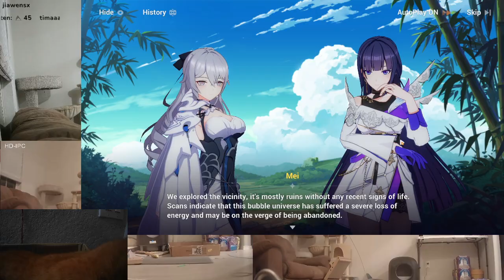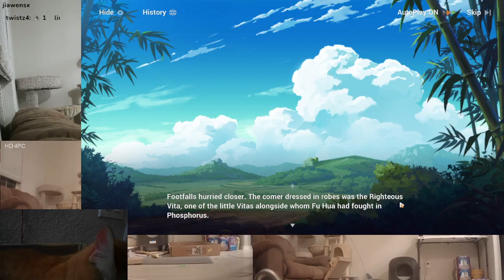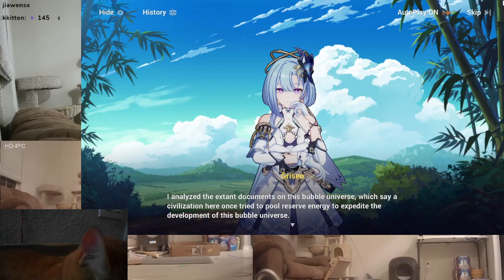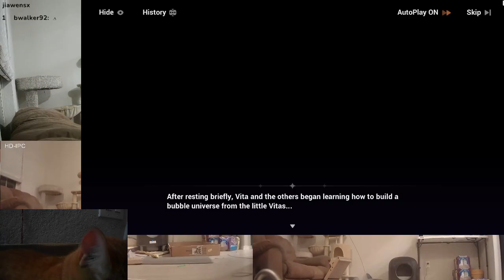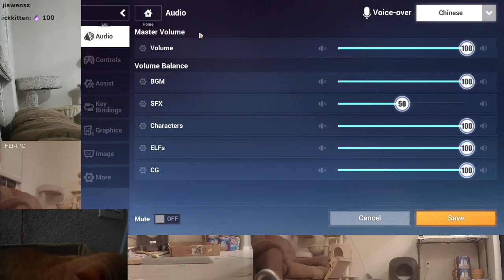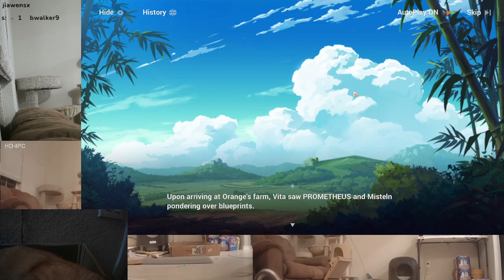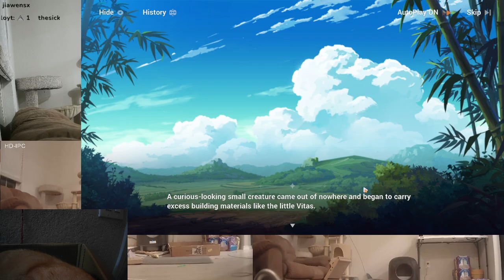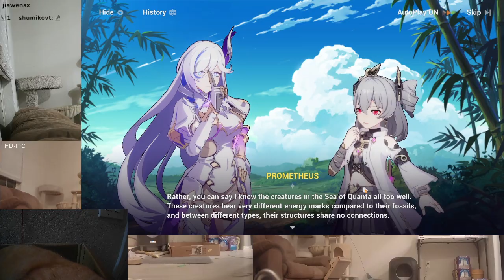Honkai Impact 3rd 7.8 Wilderness Development Logs Event Part 1